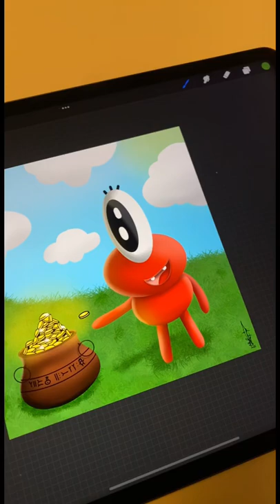broom broom subscribe!